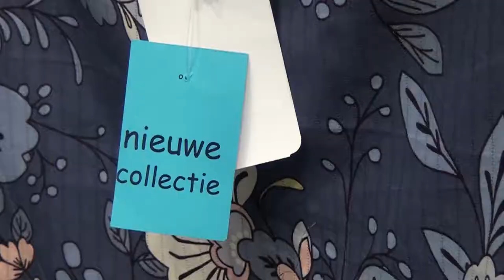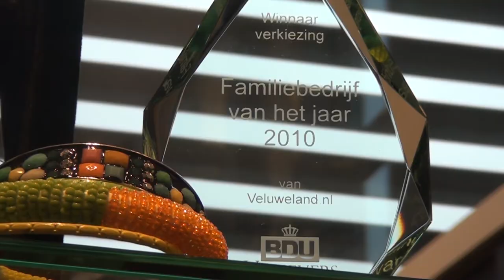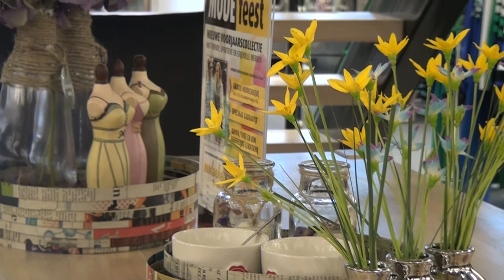vaessen mode en trends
Trendstyle ging op bezoek bij Vaessen in Oldebroek naar de nieuwste  trends in de lentemode.